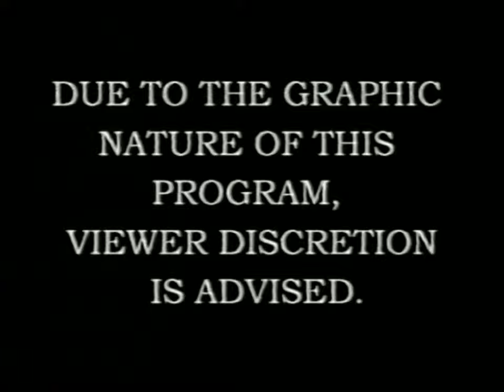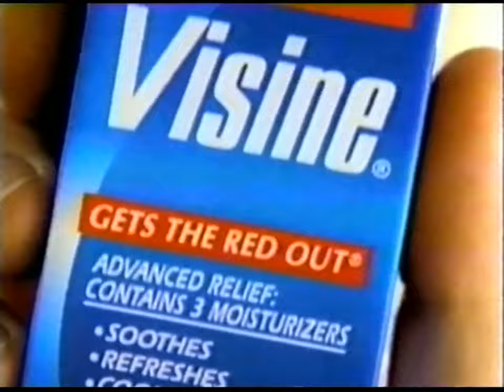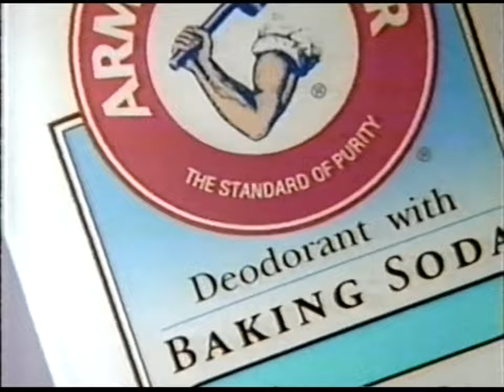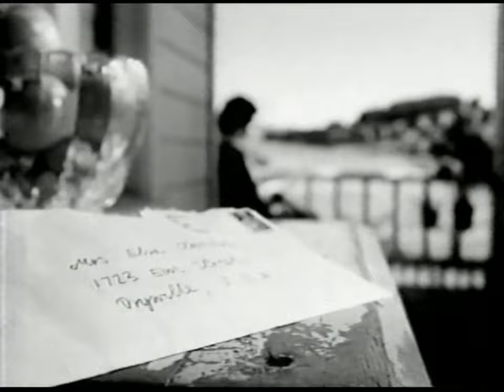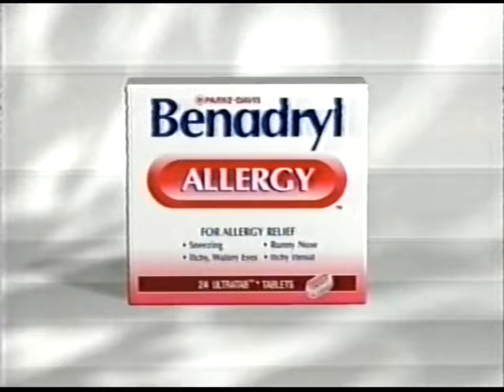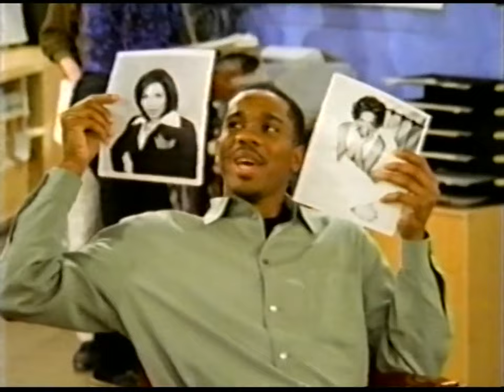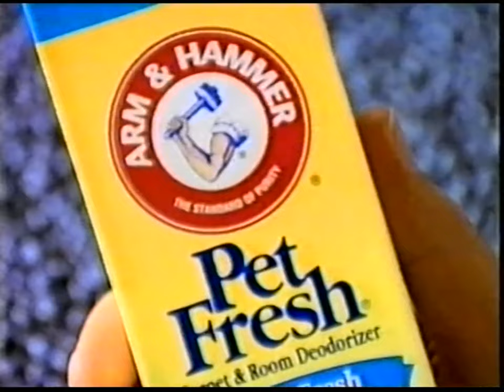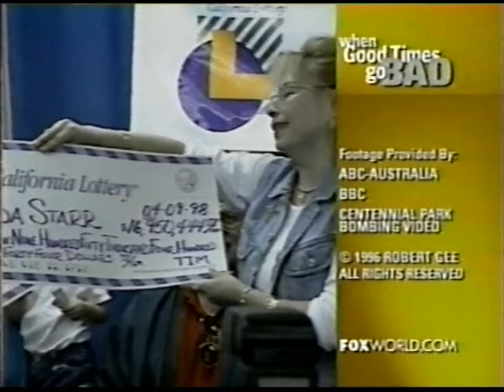KTTV FOX 11: April 9, 1998 Commercial Break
During the Special, "When Good Things Go Bad".